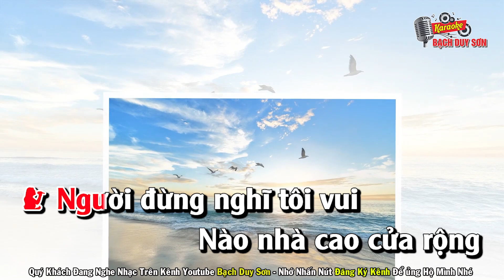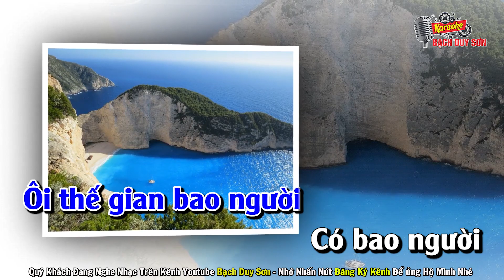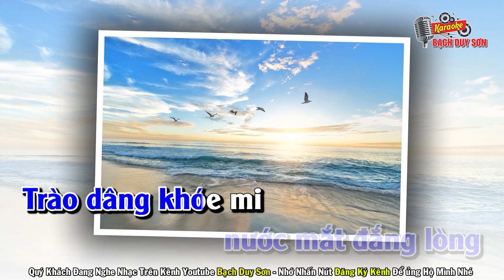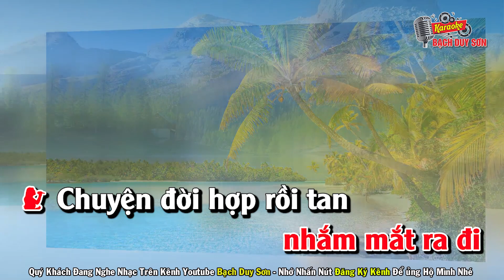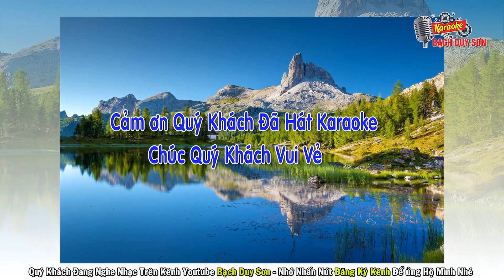Karaoke Nhìn Đời Mà Sống Song Ca Nhạc Sống | Karaoke Tone Huy Thái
Quý khách đang nghe Ca khúc Nhìn Đời Mà Sống
Sáng Tác : Huy Thái - Beat Bạch Duy Sơn
Quý Khách Muốn Mua Beat Nhạc Karaoke